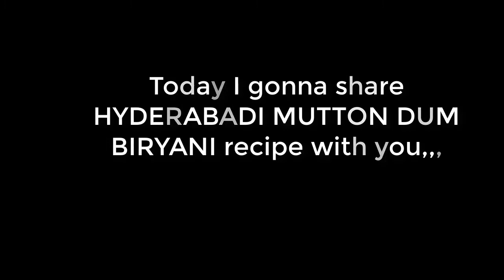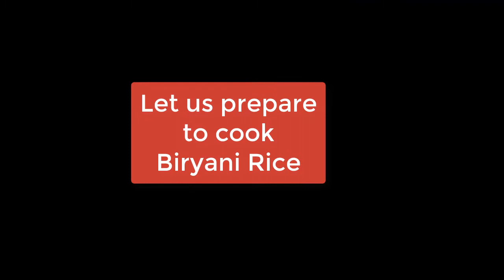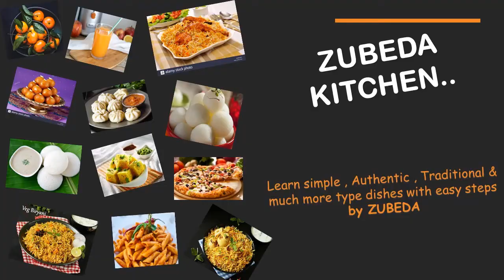Hyderabadi Mutton Biryani eid dawat special mutton dum biryani eid ul adha recipe biryani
ingredients
600 grams mutton
1 tbsp ginger garlic paste
5 to 6 green chilli paste
200 gram yoghurt
1 tbsp lemon juice
1 TSP red chilli
1/2 TSP turmeric
1 tbsp corander powder
1/2 TSP cardomon powder
1 TSP garam masala powder
salt to taste
4 medium onions fried
handful coriander leaves
handful mint leaves

 500 grams extra long grain basmati rice washed and soaked 30 minutes
1 tbsp oil
2 tbsp salt
4 bay leaves
2 stick cinnamon
5 cardomon
5 pepper ghee
handful coriander mint leaves
green chillies 3 to 4
1 tbsp lemon juice

 fried onion coriander mint leaves food colour desi ghee